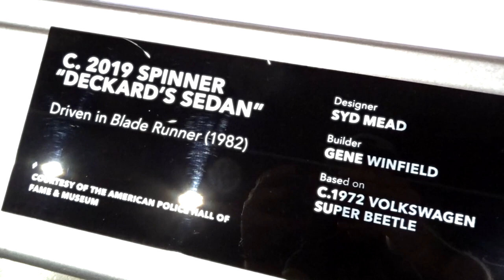Awesome BLADE RUNNER CARS & PROPS!! - Fireball Tim BEST OF SHOW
fireballtimbestofshow fireballtim bladerunner moviecars Awesome BLADE RUNNER CARS & PROPS!! - Fireball Tim BEST OF SHOW

HOLLYWOOD MOVIE CAR MUGS on Etsy - fireballtim.etsy.com

FIREBALL TIM has been a Hollywood Concept Artist in the Film Industry for the last 40+ years, having done 400 films, TV and over 1000 Commercials. Awesome BLADE RUNNER CARS & PROPS!! - Fireball Tim BEST OF SHOW

ART STATION Awesome BLADE RUNNER CARS & PROPS!! - Fireball Tim BEST OF SHOW